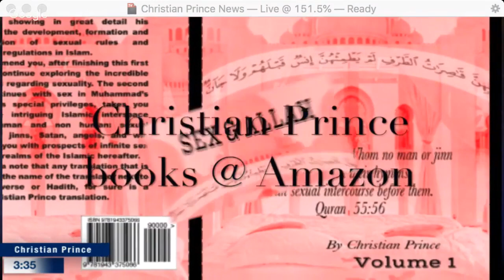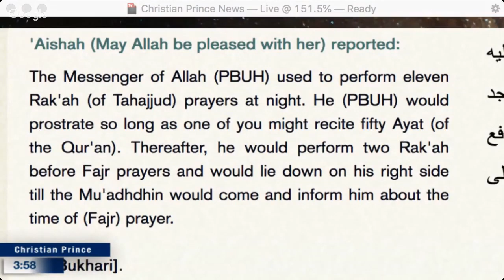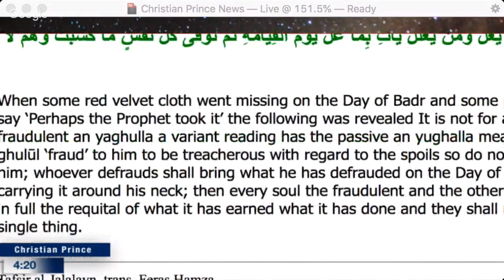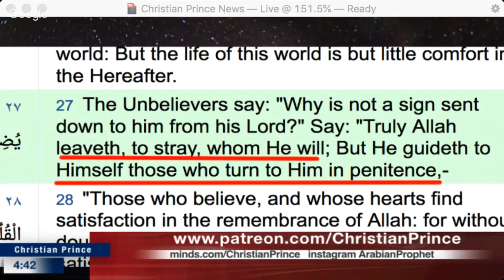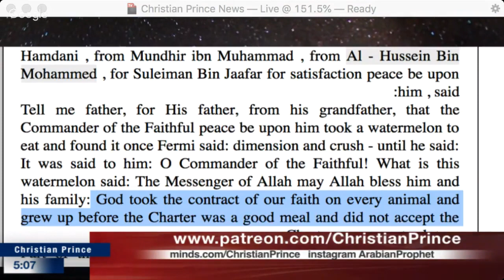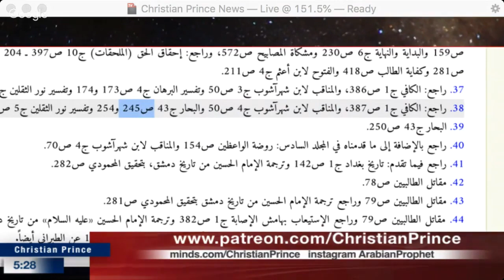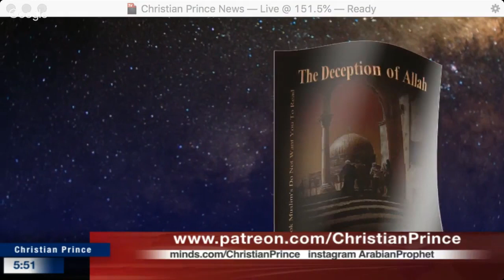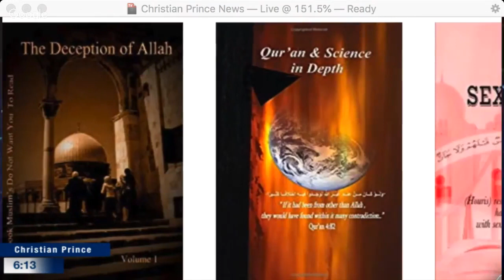I am Allah Worship Me (Full Video)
I am Allah Worship Me

This channel does not belong to Christian Prince.  This channel was created to broadcast his debates or teachings with Amharic subtitles for quick reference and study purposes. If you would like to debate Christian Prince, you can call him on Paltalk@DebateTV.

About Christian Prince (CP)

Christian Prince was born and raised in a Christian family in the Middle East.  He is a native Arabic speaker.  After his teachers criticized his religion, he was determined to study Islam and earned a degree in Islamic Law (Sharia Law) & Civil Law.  He has written books on Islam.  He has posted hundreds of videos on YouTube debating various Muslim scholars on Paltalk and TV.  He uses the pseudonym Christian Prince for his protection. At this time, he is working on a true Quran translation.

Some of the books he has written:

Sex & Allah
Quran & Science in Depth